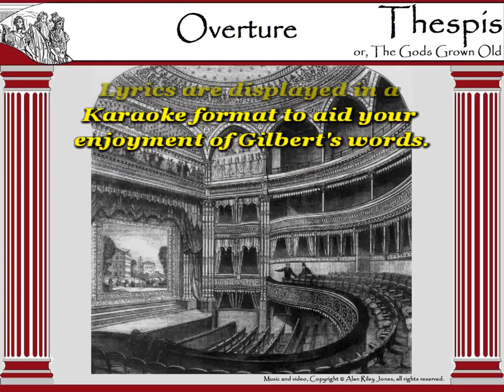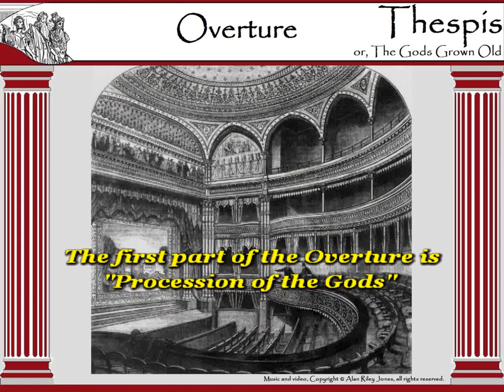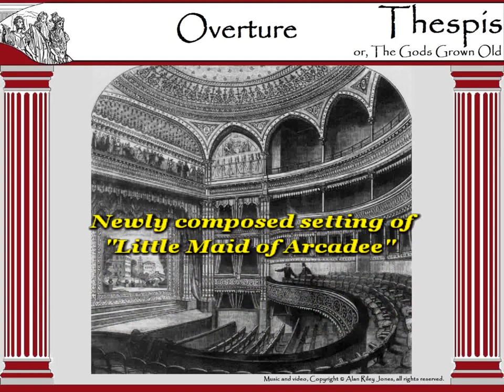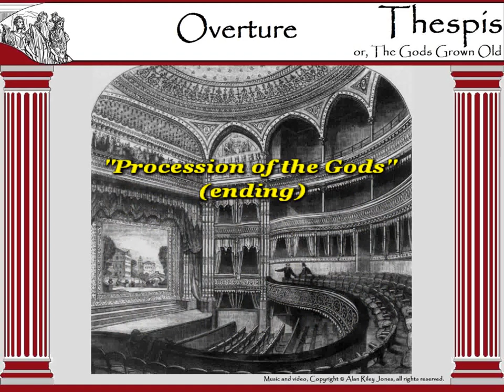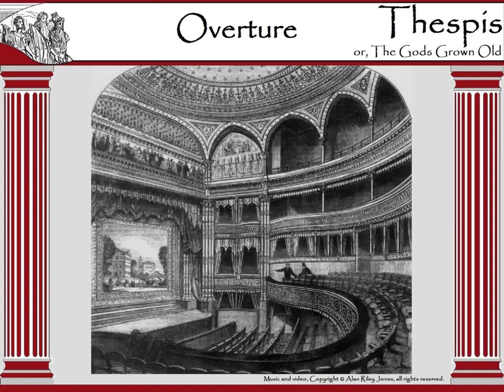Thespis Overture - Alan Riley Jones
Overture from "Thespis, or The Gods Grown Old"
with a brief quote from Arthur Sullivan

Computer-generated audio rendering.

The complete score is based on a libretto by W. S. Gilbert,
which was set to music by Arthur Sullivan in 1871,
but to which the musical score has been lost.

The complete operetta was performed by the
Durham Savoyards, Ltd.
at East Chapel Hill High School, Chapel Hill, NC
October 12 through 15, 2017.

with full permission to publsh my own works.